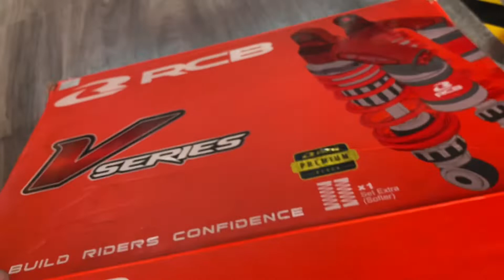Đập hộp và lên xe phuộc RCB VD đen ty vàng 2 tăng chỉnh cho wave 110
Phuộc có 3 phần tăng chỉnh:
Tăng chỉnh chân phuộc: tốc độ hồi nhanh chậm của phuộc.
Tăng chỉnh bình dầu: mức độ tải trọng
Tăng giảm lò xo: chỉnh độ nén của lò xo giúp tăng thêm tải trọng hoặc giảm nén.
Sản phẩm chính hãng RCB bảo hành 1 năm.

Anh em cần mua phuộc hay cần thêm thông tin vui lòng gọi sdt hoặc kết bạn zalo shop nhé.

🛣Địa chỉ shop:50/1D Lê Thị Hà, Tân Xuân, Hóc Môn.
Dò google map Nam Oil Store là ra nhé ae!